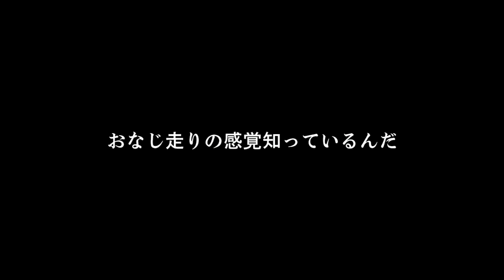【ストーリー・M4】#71・マコト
「も・・森下マコトって言います　はじめましてレイナさん
あ・・あのレイナさんてGT-Rですよね」

「レイナ」は仕事中に「アタシもクルマにハマってる」という
読者モデルの「マコト」に出会う

おなじ走りの感覚知ってるんだ

先般のイベントで入手したBMW M4クーペのストーリー・第71話のプレイ動画です。